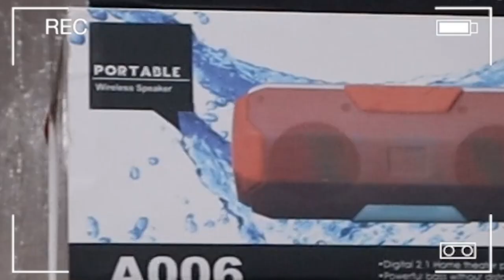सबसे सस्ता यहाँ मिलेगा | CHEAPEST MOBILE ACCESSORIES MARKET IN DELHI | ONLY 2/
💒Shop Name- G.L. Mobile Accessories

🌏Address -18/2857, Shop no 3, Network Palaza Basement,Karol Bagh , New Delhi-110005

channel.